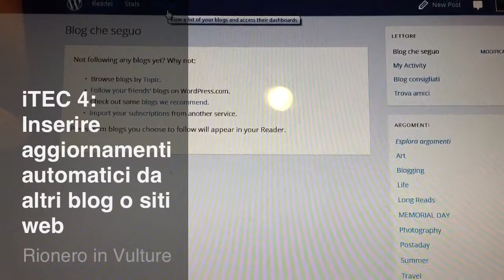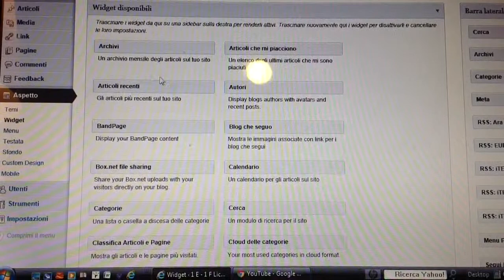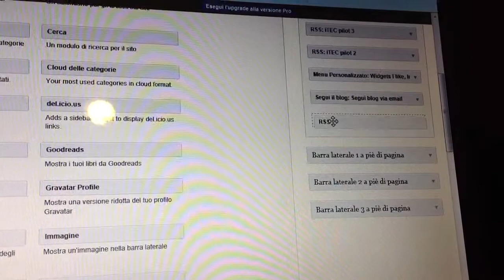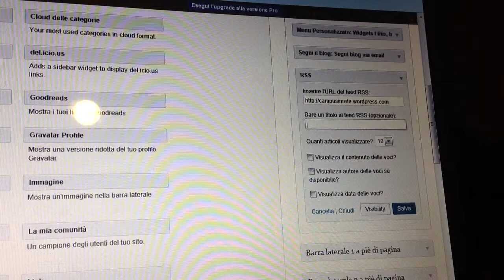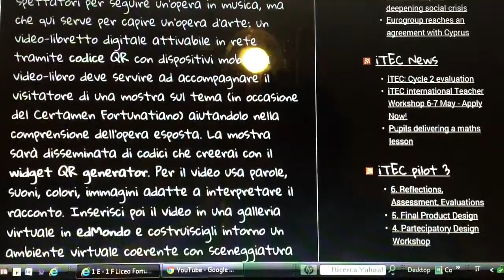3 - iTEC 4 Inserimento automatico di contenuti web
Come mantenere sempre aggiornato il proprio blog con contenuti prelevati automaticamente dal web. Istruzioni per gli studenti delle classi prime del Liceo Scientifico IIS G.Fortunato, impegnate nel programma iTEC pilot 4.
iTEC Teacher: R.Lopes.